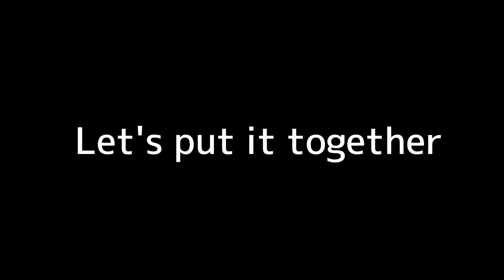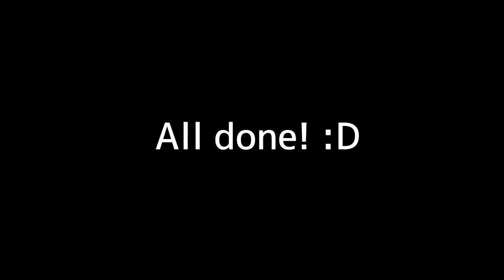The Making - Buttercup Animation Map- Part 10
Buttercup Animation Map Part 10 Process
Be sure to see the whole map on Ann's Channel when it's out!

Do tell me if you wanna see more process videos!

Benchtrio, Tubbo, Tommyinnit, Ranboo, Tom Simons Vlog, Animation